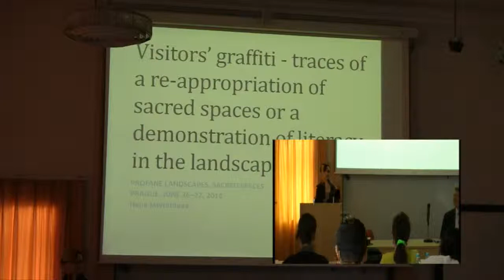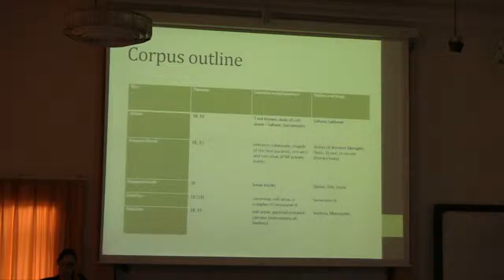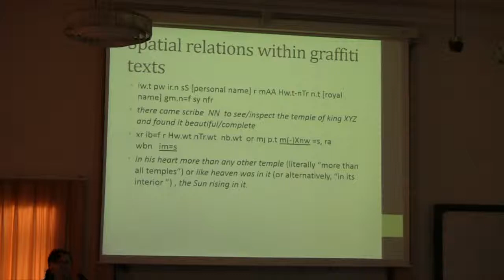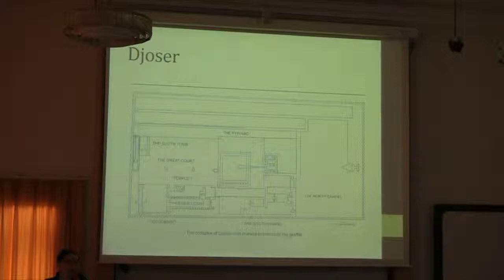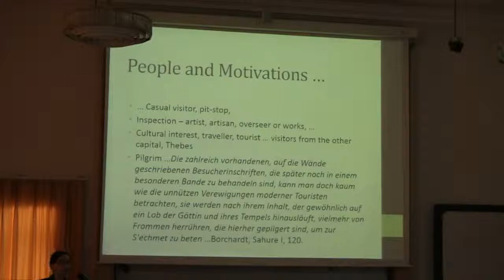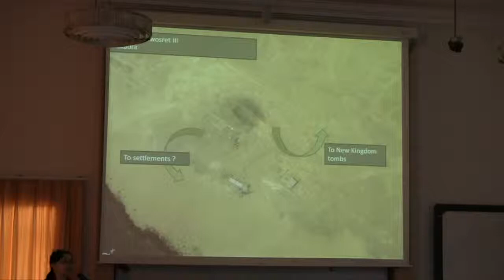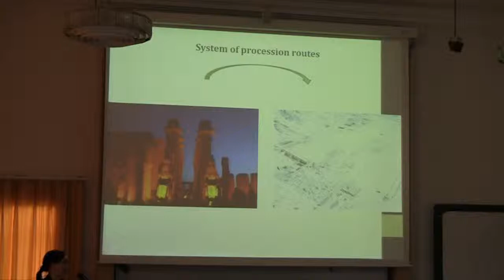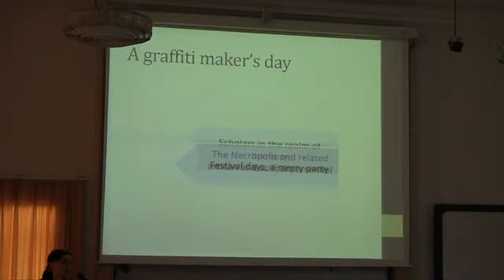Hana Navrátilová: Visitors’ graffiti - traces of a re-appropriation of sacred spaces?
A talk at the conference Profane Landscapes, Sacred Spaces, held in Prague in June 2014.

Hana Navrátilová
Visitors’ graffiti - traces of a re-appropriation of sacred spaces?

The visitors’ graffiti corpus from Memphis and neighbouring areas includes texts from the archaeological sites of Abusir, Saqqara, Dahshur; and the site of Maidum near Fayyum oasis. The corpus consists of almost 400 texts of varied length.
The texts are placed within recognised sacred spaces of royal funerary complexes and sun temples. They are also part of a wider landscape of the necropolis. Using mainly Saqqara and Dahshur material, the paper aims at suggesting a contextualisation of the graffiti within a broader sacred landscape of Memphis. Graffiti production might have been motivated by different aspects of religious experience as well as cultural memory.